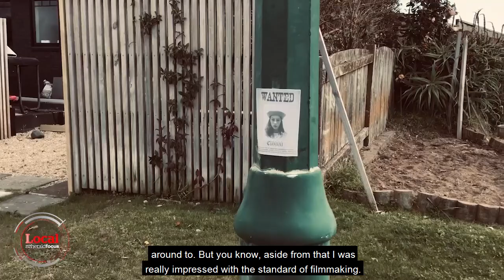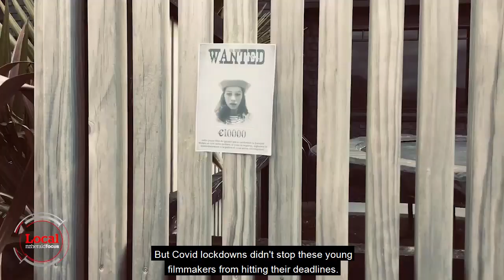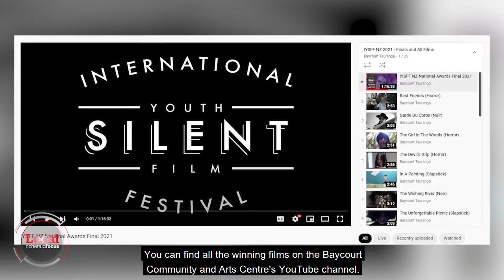Tauranga teen's film crowned best | Local Focus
Bay of Plenty students dominate the International Youth Silent Film Festival awards.